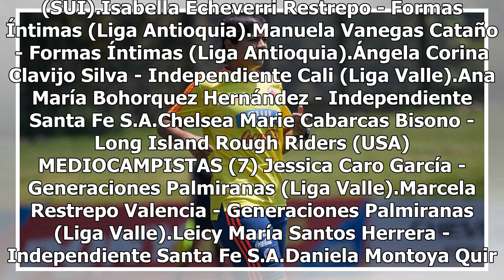Convocadas para microciclo de Selección Colombia Femenina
Nelson Abadía entregó la lista de 23 jugadoras que harán parte del segundo microciclo de la Selección previo a los Juegos de Lima. La principal novedad en esta convocatoria es el regreso de Maria Catalina Usme y las ausencias de Vanessa Córdoba y Natalia Gaitán. Colombia se reunirá desde el lunes 6 ...